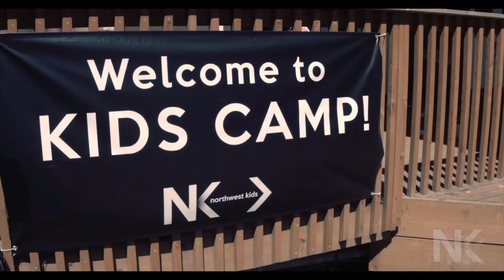Kids Camp Cabin Staff Training 2018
Leaders and Cabin Staff for Kids Camp! Watch this overview video of our policies and procedures for Cabin Staff. Be sure to download and read the manual, in its entirety upon arrival at Kids Camp! Also, let us know that you've completed training by taking our survey.